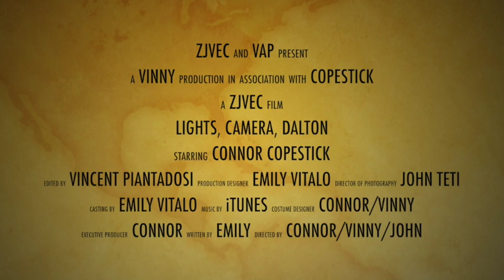10 Day Trailer-Vincent Piantadosi